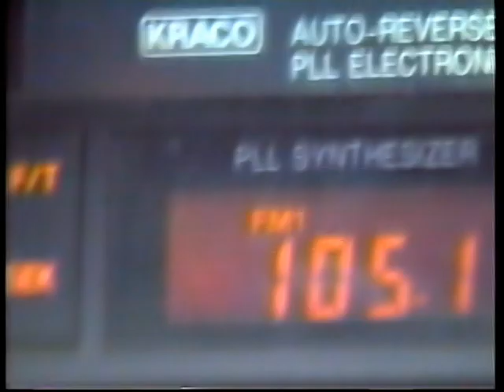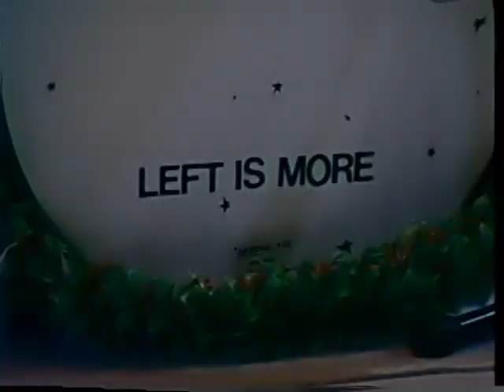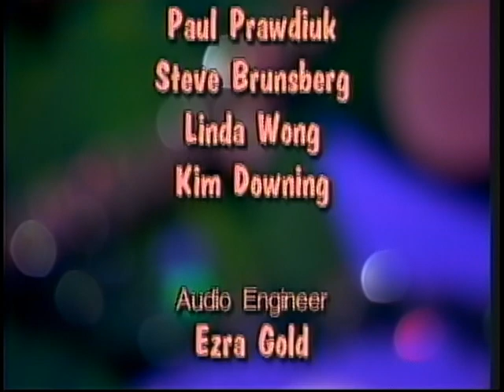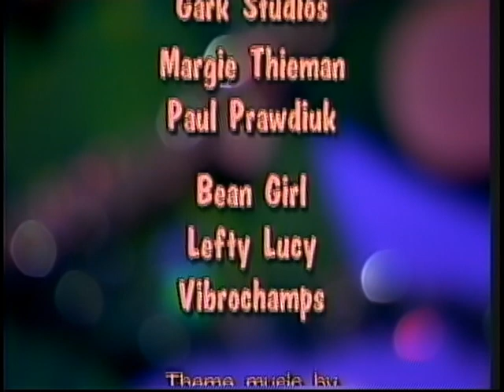"what." a local music tv show" #27 Xmas Special!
1994 X-Mas Special! with Lefty Lucy, the Vibrochamps, & Bean Girl